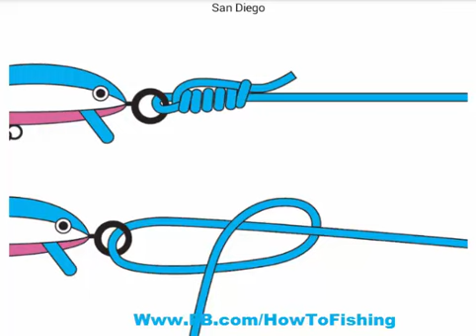How To Knot San Diego | Fishing Knot | Sport Fishing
Chanel How To Fish | Fishing Knot | Sport Fishing